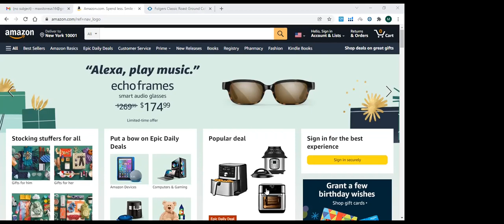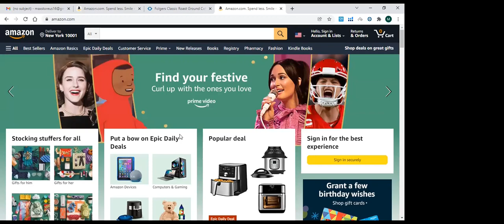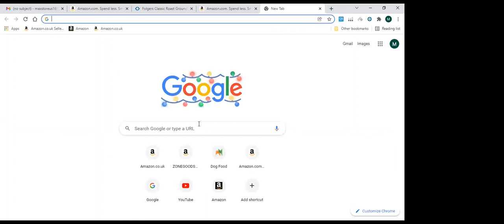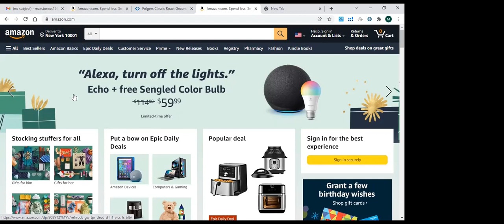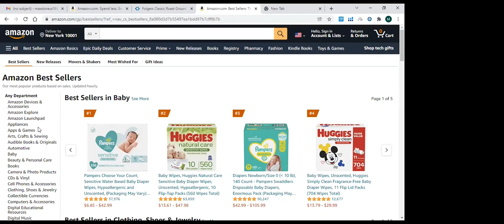With Zero Investment START AMAZON DROPSHIPPING IN | 2021| FOR BEGINNERS PART 1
Start learning Amazon Drop shipping from zero to pro level.
watch full playlist to start Amazon Drop shipping Business with zero investment.